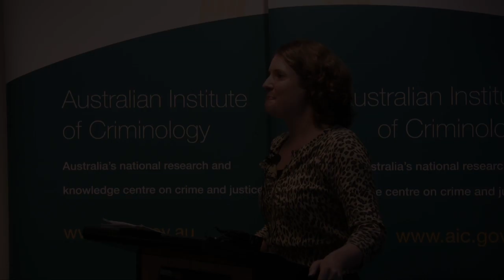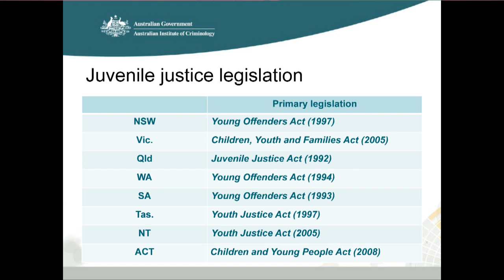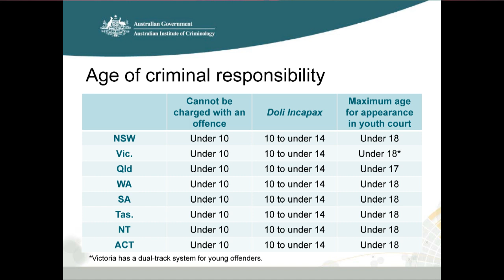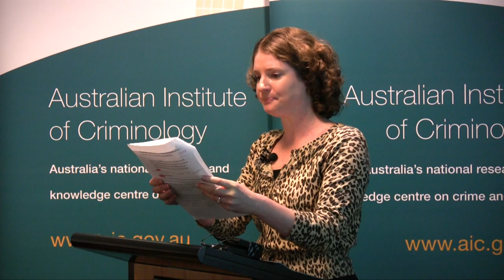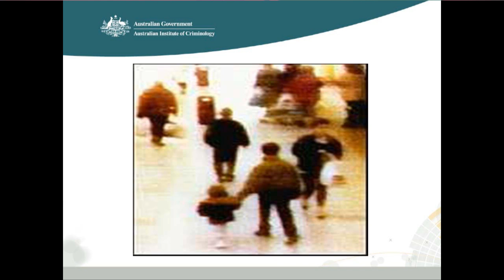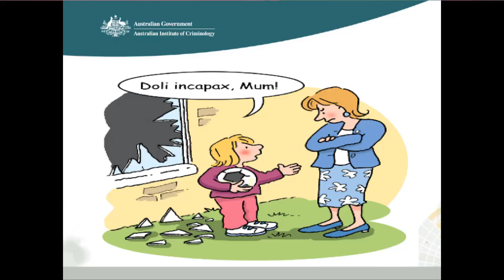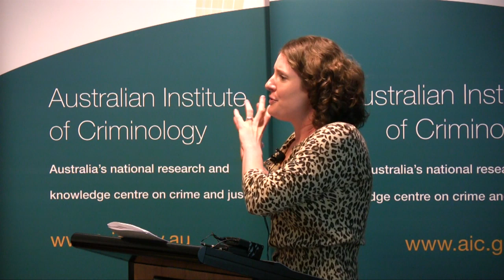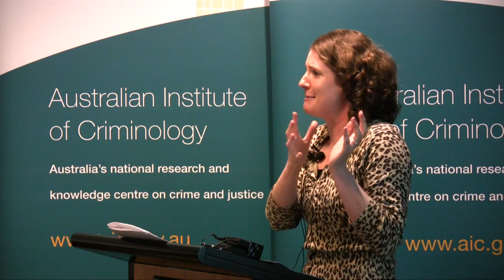Juvenile justice in Australia Part 1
Dr Kelly Richards
AIC student criminology forum 2010